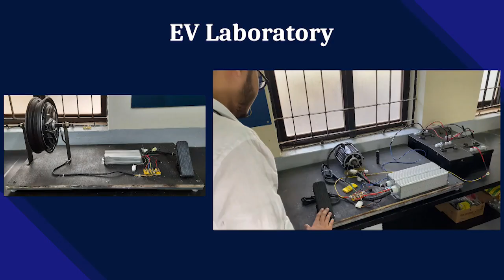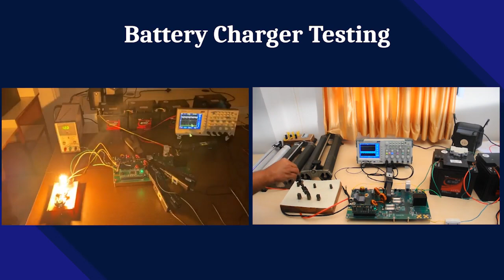NMAMIT - MTech Admissions 2023